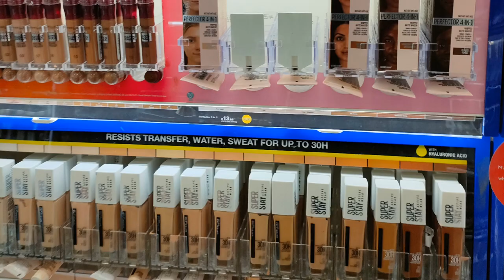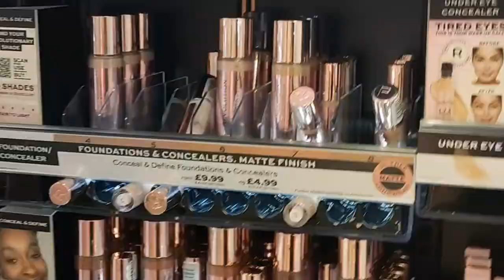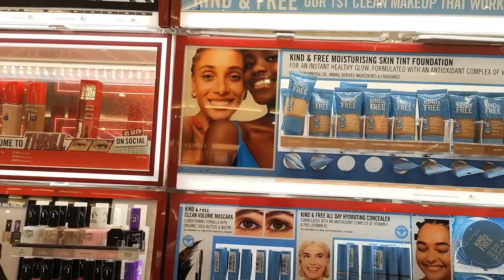December 10, 2022 boots mekup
for wedding dresses,shoe for tops
bags ,Suit ,shirt food
Sobia Nazir.
Sana Safinaz.
Bonanza Satrangi.
Cross Stitch.
So Kamal.
Salitex.
Zarmeen Emaan.
Ethnic By Outfitters
designer

celebrities

actress

Boys
Aabyaan.
Aalaya.
Addee.
Afifa Iftikhar.
Afrozeh.
AIK Atelier.
Aizaz Zafar.
Pakistani designers Top female clothing brands in Pakistan Pakistani Designers clothes brands Pakistani Designers Pk House of Faiza Pakistani clothes online Pakistani clothes Gul Ahmed Ideas - Best Fashion Online Shopping
Expand Your Wardrobe with Women's Clothing at Gul Ahmed Ideas. Check out Fashionable Women's Clothing at Gul...
Winter Clearance Sale
Stitched Ladies Dresses
Unstitched Collection
Ladies Clothing Brands in Pakistan - FaisalFabrics.pk
Brands ; a. ACE Galleria · AFROZEH · AFSANEH · AIK Atelier · Akbar Aslam · AL ZOHAIB · Al-Kareem · Alizeh Fashion · Alkaram Studio · ANAYA · Ansab Jahangi
homedecor primemark primemarkhaul mark& Spencer mands primemar2022 primarklovers Primark fashion Primark dress Primark jean Primark kids Primark outfit Primark skirts Primark tops Primark clothes Primark sale Primark USA Primark clothing Primark girls Primark slippers Primark swimwear Primark bedding Primark swimsuit Primark bras Primark onesie Primark UK clothing Primark vans Primark coat Primark Boston Primark London Primark bags Primark bristol Primark logo Primark pajamas Primark brands Primark clothes for women Primark home Primark online Primark sneakers Primark bagpack Primark store Primark socks Primark booth Primark website Primark UK Pennies Primark Primark atmosphere Primark gift card Primark sandals Primark New York Primark jumpsuit Primark shop Primark shoes Primark slogan Primark jackets Primark Madrid Primark flip flops Primark bags Primark inside Primark shirts Primark sign Primark staff Primark accessories Primark Manchester Primark Belfast Primark clothes for men Primark handbags Primark Liverpool